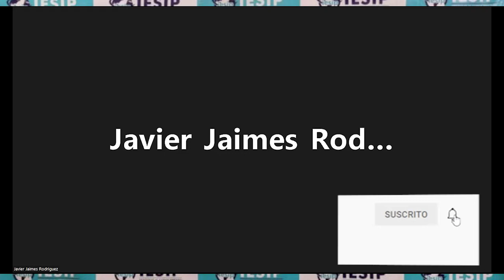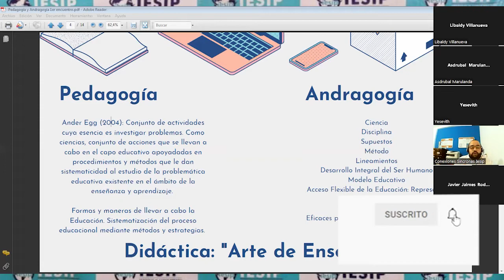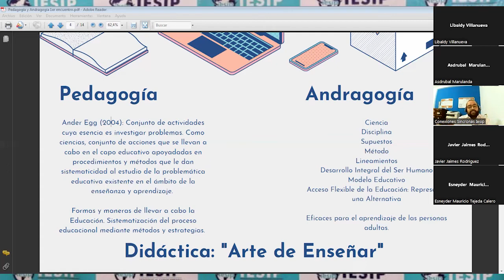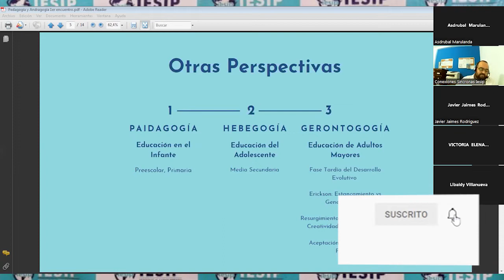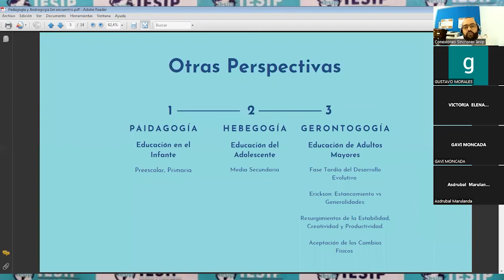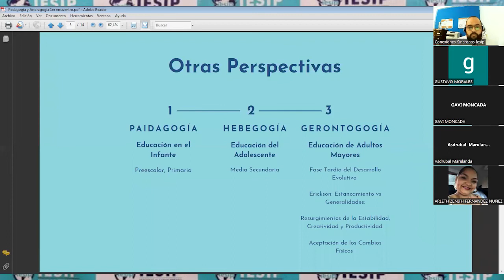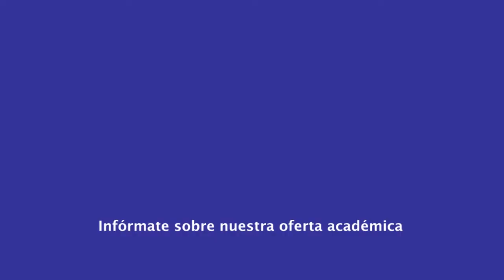|Postgrado| Doctorado en Humanidades Mención Educación - Pedagogía y Andragogía - Dr. Marco Roa